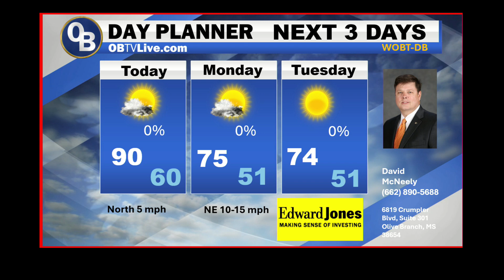David McNeely Oct 6 2024